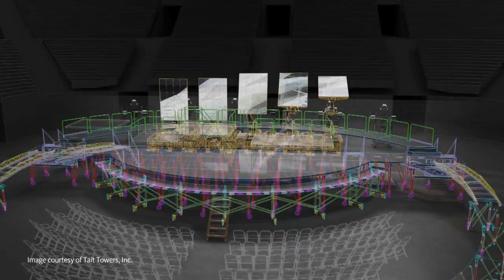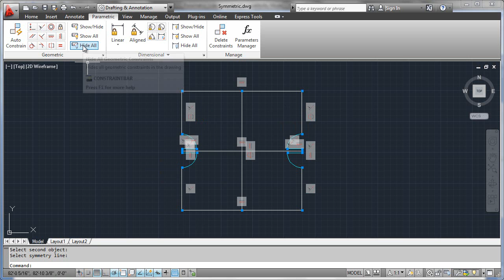Symmetric Constraints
Robert Green describes how to apply a symmetric constraint in AutoCAD 2012.